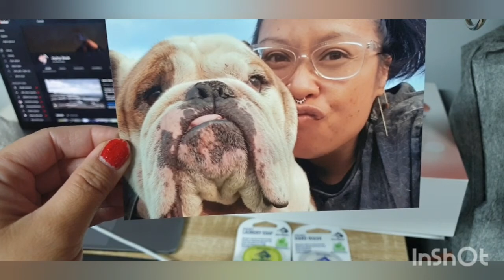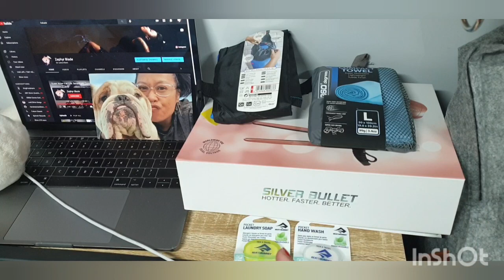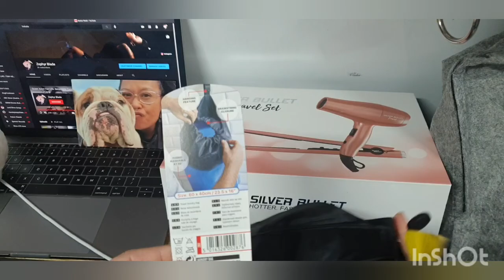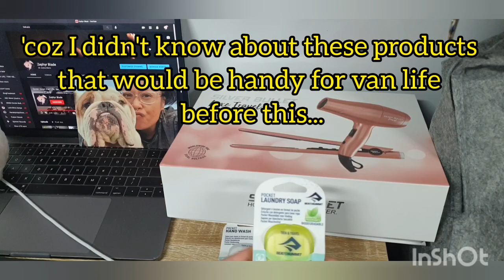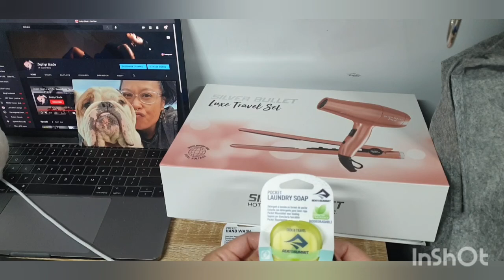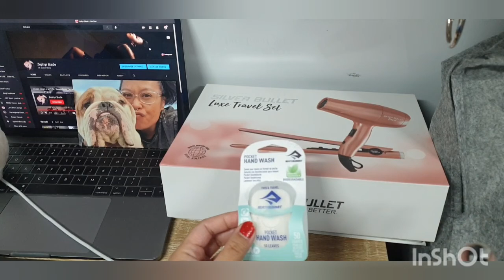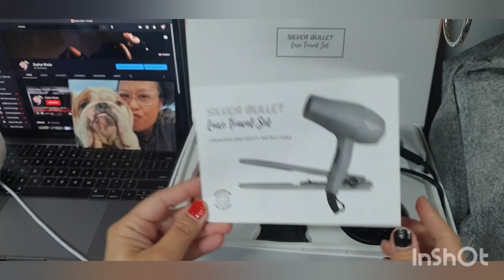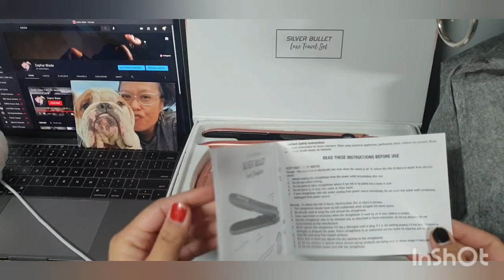Upgrading my vanlife with Travel Universe online shopping haul. Keeping it light and compact!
My van life during lockdown has me online shopping for more lighter, smaller, compact items to make my vanlife more convenient.

A year since the start of vanlife in Serendipity I've learnt less is more... but if you struggle with downsizing, find smaller and lighter items to reduce weight and bulk.

I found these items at Travel Universe:
* Fast drying microfibre towels
* Washable laundry bag
* Biodegradable Laundry and Hand Wash leaves
* 12V travel size hair straightener and hair dryer